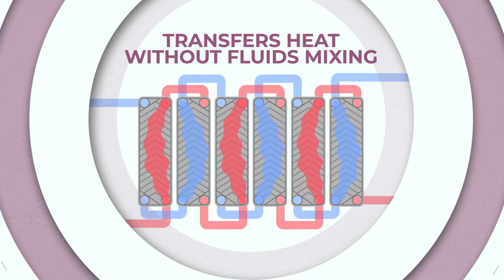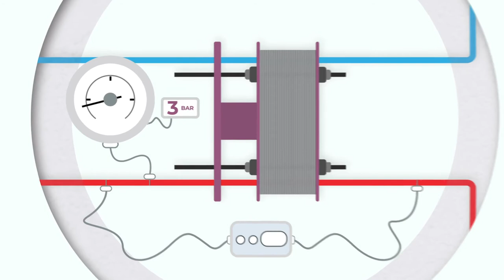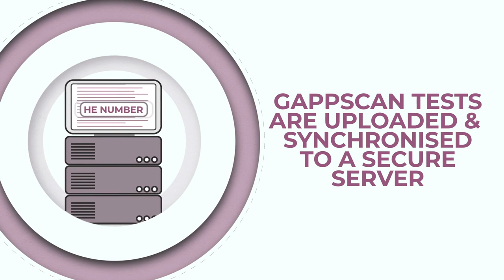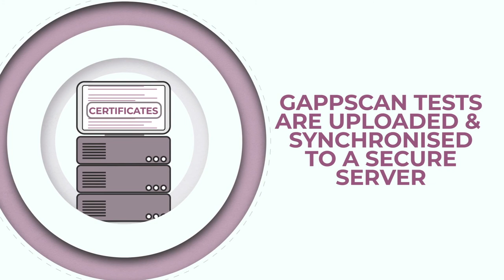How Gappscan works as an integral part of plate heat exchanger preventative maintenance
Gappscan, from EIT International,  offers a non-invasive integrity testing system for plate heat exchangers, especially in the regulated food, beverage & pharmaceutical industries where it can be used as part of the preventative maintenance programmes for reduced risk exposure and/ or production downtime.

This video gives an overview of how Gappscan achieves this and why it is so important to detect cracks and other defects early in heat exchangers even when just a few microns in size to prevent contamination.